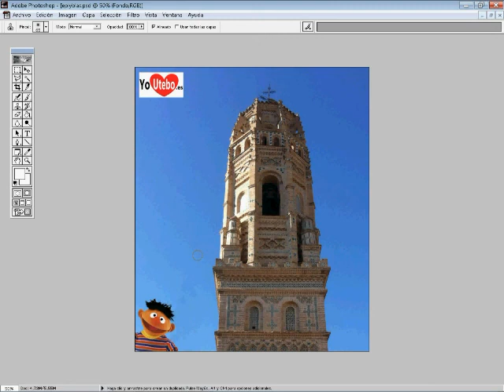San valentin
Video Tutorial de Retoque fotografico Torre de Utebo especial San Valentin